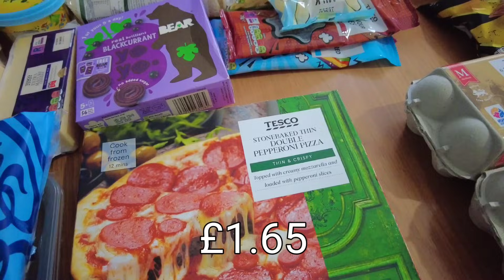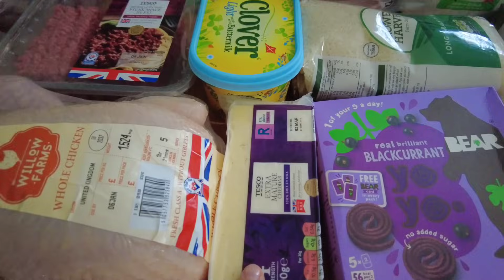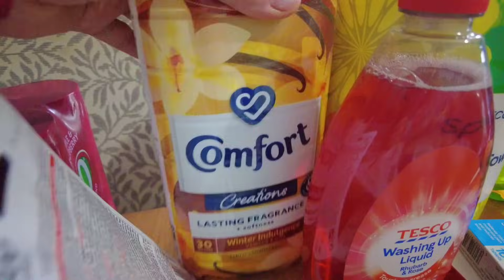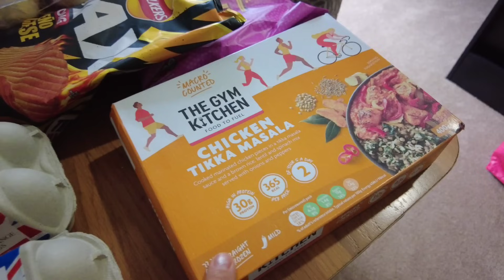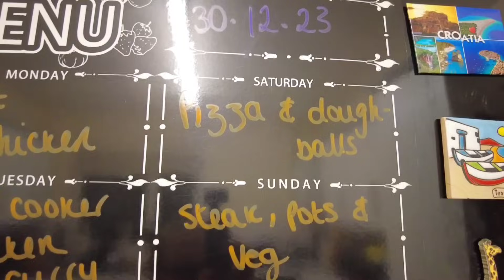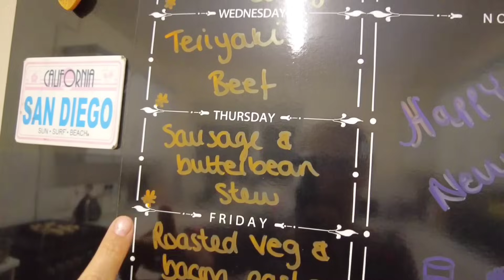Tesco food shop and meal plan UK 2024 - Family of four - £3pp a day | Budget friendly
Hi everyone and welcome back to the first video of 2024! I hope you've all had an amazing Christmas and New Year! Going forward I'm going to be sharing my grocery shop on a Tuesday which will be pretty budget friendly, but we're going to be eating healthily, and on a Saturday I will be sharing 5 family dinners for £25 - which will hopefully give you some good ideas for budget friendly family dinners!